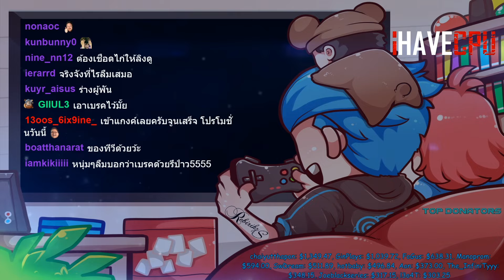ลุงแม็คเจอเพรชที่แฟม 1.0 ก่อนชวนเข้า JAK | GTA-V Familie city